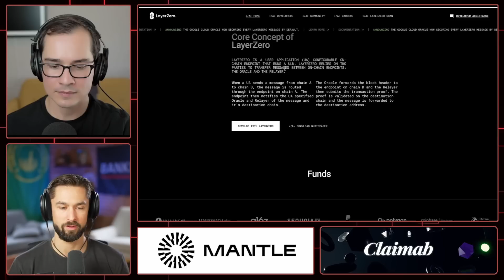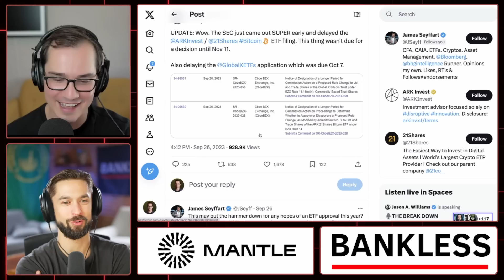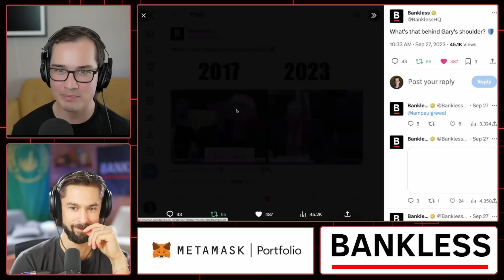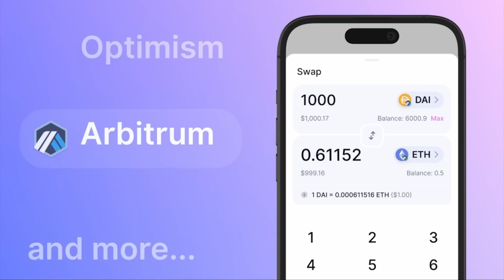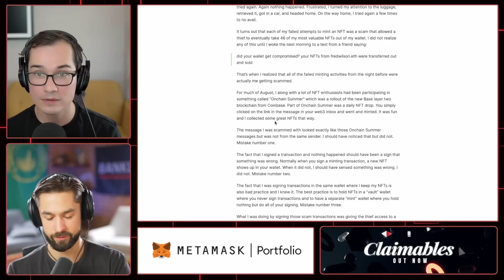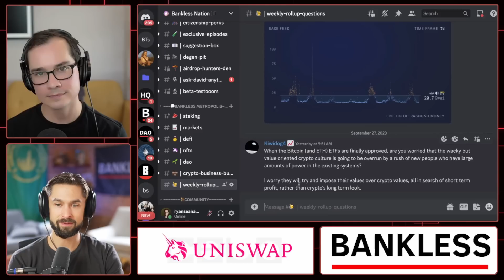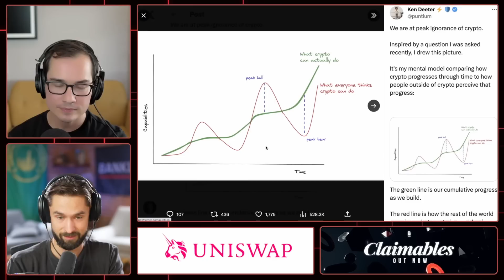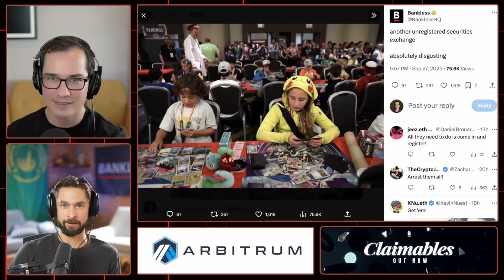Coinbase Crashed Washington DC in An Armored Truck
WRU Last Week of September
🏹 Airdrop Hunter is HERE, join your first HUNT today

📣 LayerZero | Accelerating Web3 Interoperability via GoogleCloud

TIMESTAMPS & RESOURCES

0:00 Intro

2:49 MARKETS

8:05 JP Morgan Dissapointed With Ethereum

13:54 SEC Decision Delayed

19:49 ETF Futures Next Week?

17:25 Gary Grilled By Congress
27:54 Gary's Identical Twin

29:08 Coinbase In Washington DC

32:32 Kevin Owocki's Highlights

35:05 Pudgy Penguins in WalMart

40:21 Vitalik DeepFake

43:26 Buenos Aires ID's Coming to Ethereum

44:41 Equities on Kraken?

46:41 FriendTech Clones

49:25 Base Introduces Pessimism

51:13 Fred Wilson got phished

53:46 MicroStrategy Bought More BTC

54:56 Chase Bank is banning crypto payments in the UK

56:13 OFAC Adding More Sanctioned Wallets

58:49 Rainbow Wallet Comes To The Web

59:19 Raises Of The Week

1:04:27 Questions From The Nation

1:08:01 Takes Of The Week

1:21:36 What Are We Bullish On?

1:29:14 Meme of The Week

1:23:50 Moment Of Zen

Not financial or tax advice.